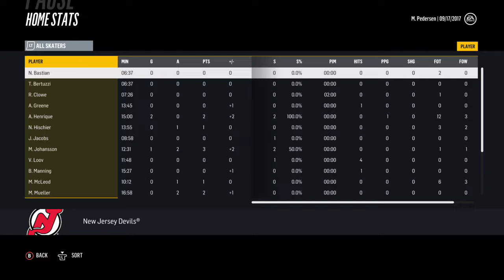NHL Preseason Debut!! NHL 18 Be A Pro | 2nd Period Ep 5